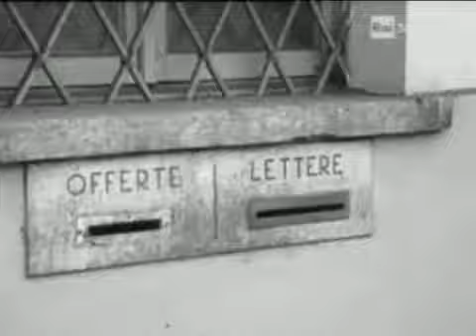Occupazioni delle fabbriche nel 1919-20: parlano gli operai di Torino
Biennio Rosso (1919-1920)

Breve documentario che presenta gli aspetti salienti del "biennio rosso", i due anni di scioperi che portarono l'Italia ad un passo dalla rivoluzione.

Il carattere antioperaio e antipadronale del fascismo si afferma, con la collaborazione di tutti i poteri forti del paese e grazie agli errori dei vertici del partito .